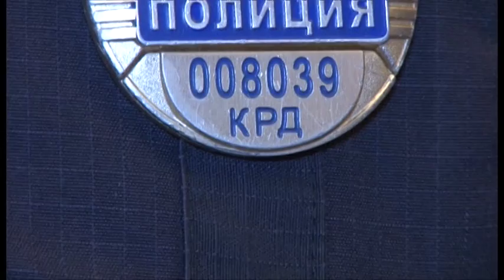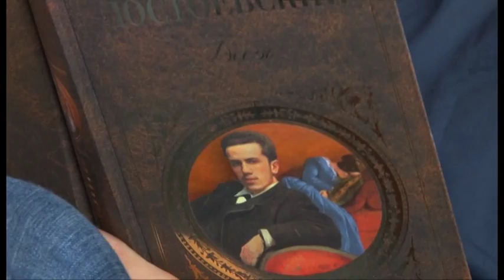В преддверии праздника органов внутренних дел продолжаем рассказывать о доблестных сотрудниках